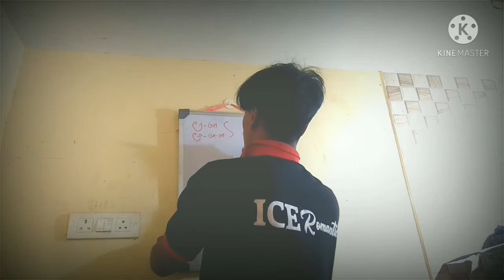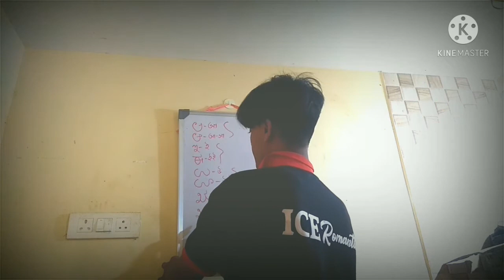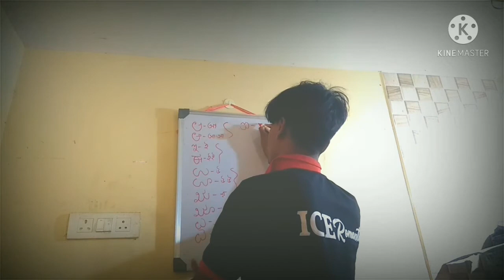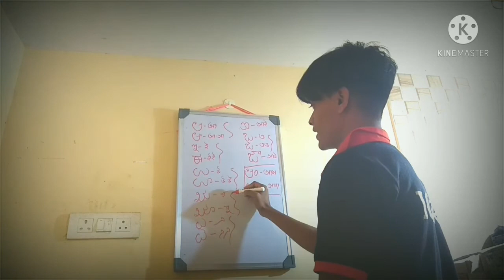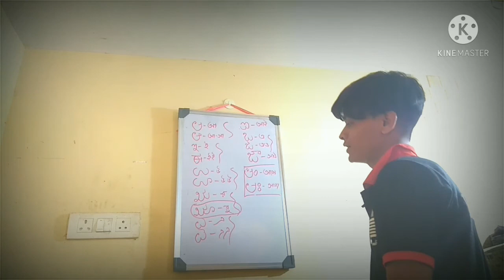Introduction to Kannada alphabet through bengali lesson 01 Kannada language very easily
Kannada is a southern dravidial  language spoken milly in the South West of India. There are also Kannada speakers in the Indian states of Andhra Predens maharashtra, Tamil Nadu, Teleangana, goa, and kerala, and in the USA, Singapore, Australia New Zealand and Canada. In 2021 there were about 56.6 million of  including 43 million native speakers,,,,,
Kannada is the official and administrative language of Karnataka and was officially designated a classical language of India in 2011. It is also known as bangalore, canaress have aka or kana kanarese,,,,,,,

WRITTEN KANNADA :
Kannada first appeared in writing as word in Tamil inscription dating from the 3rd 1st centuries BC. The earliest known texts in old Kannada were written in the brahmi script and are dated at 450 Ad. Poetry in Kannada started to appear in 700AD, and literary works from 850 Ad.
    I gather information and type everything on my our in my free time, I take the help of my friends to do the video when I don't find time so sometimes some of the mistakes in spelling and pronunciation do happen so kindly point out any mistakes you find in the video by commenting. This will help me and also other viewers of the video.
Than you
       Our channel Butterfly education is for those who want to lear Kannada through bengali we have lessons on spoken Kannada along with videos on vocabulary, Kannada Daly sentences, everyday, conversations synonymous, nononums, antonyms and much more,,,,

  P.S    :=Kannada is a shout Indian language spoken mainly in Karnataka a Kannada is not to be mistaken for Canada which is a country..
134-140 all step by step discuss.
GNM second year all mental health and child health nursing all choose the correct answer all Step by step discuss with#Mujaharul.
1st year ##fundamental of nursing## fill in the blanks ## part 01
Gnm 1st year psychology and sociology  state whether the following statements are true or false.

 all discuss.

pages 111-117 all step by step discuss with mujaharul.

Page 71-80 practical record of book preadiati child health nursing all.

Gnm 1st year ##$ community health nursing## choose the correct answer all.